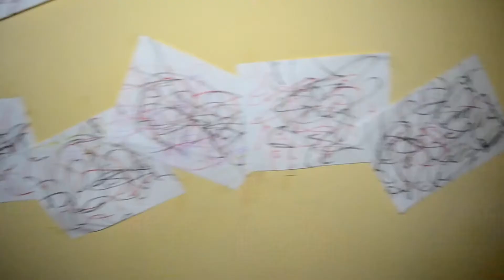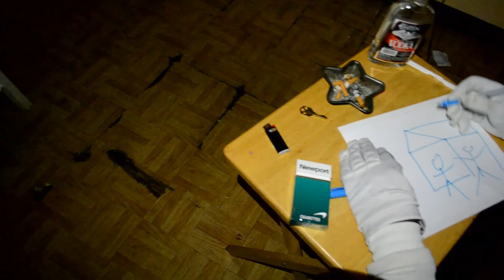LEX MASTERS aka Lex The Hex Master- Tear It Down official video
PErformed by Lex Masters. Track Produced by Jason Vorhees aka Nightmare . Filmed Directed and Edited by DE Elusive. Track Recorded , mixed and mastered by Dj Nemoz at Las Roaches Suite. 2014